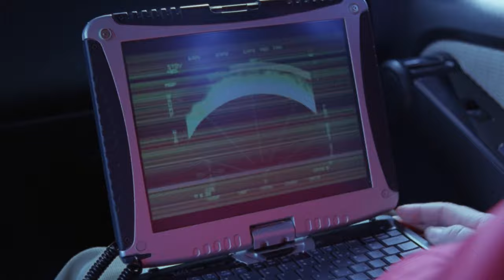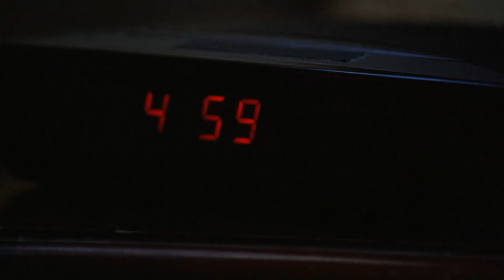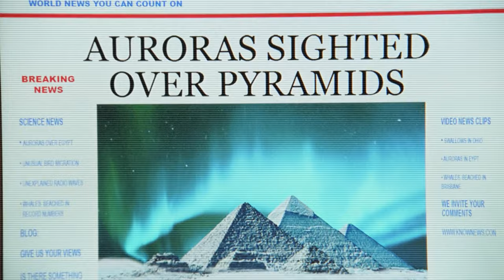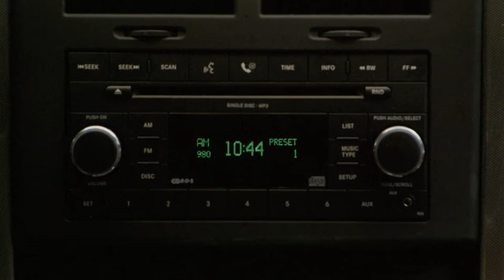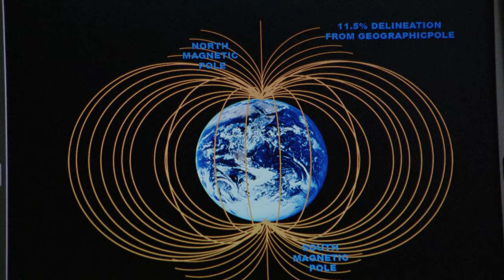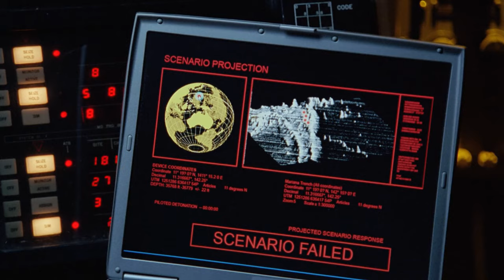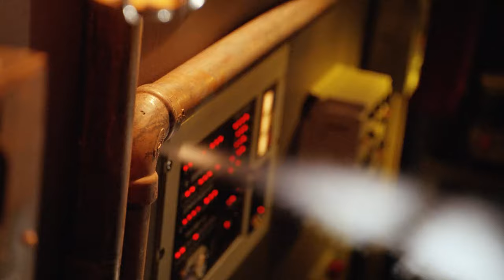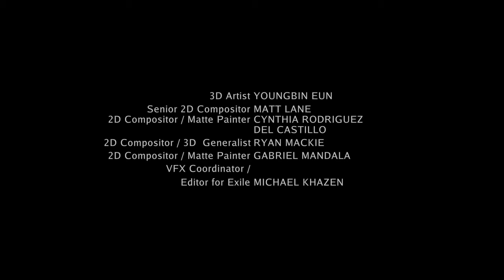Polar Storm | Full Movie | Action Disaster | The End Is Here!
Polar Storm - When the comet “Copernicus” threatens the earth, James Mayfield, an astrophysicist in Washington State, his high school teacher wife and his teenaged son must do all that they can to save the world, their community and themselves.
2009.  Stars: Jack Coleman, Holly Elissa, Tyler Johnston